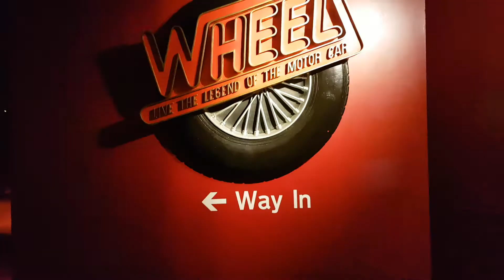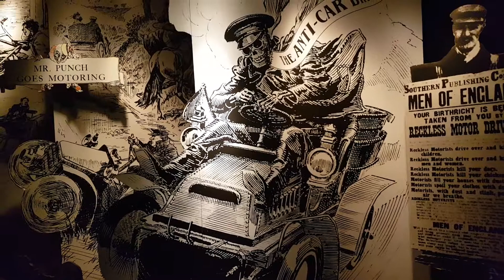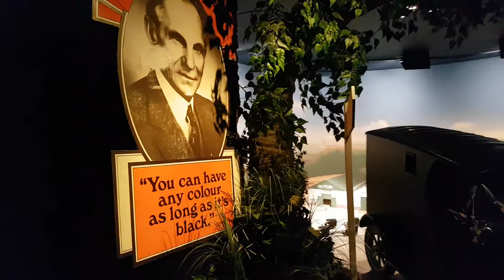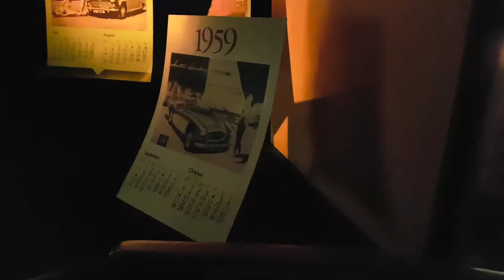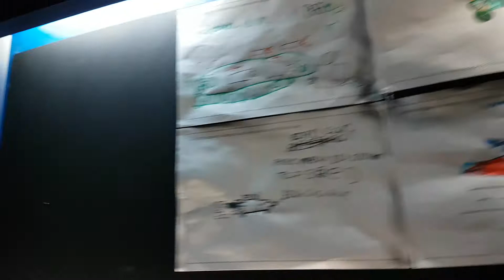Wheels at beaulieu motor museum